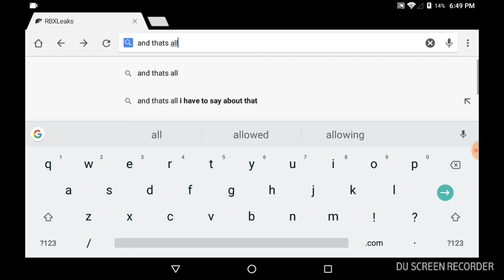Possible universe 2018 event Roblox items! Leaks|guesses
Roblox 2018 universe event Roblox leaks guessing the leaks!